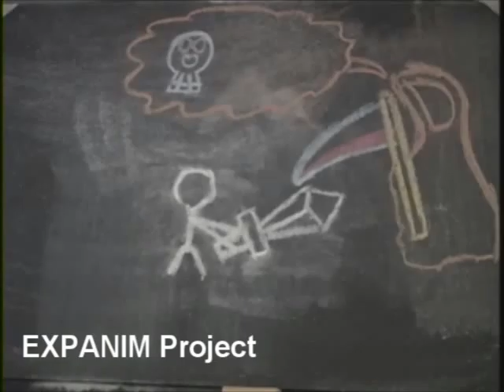Demo Reel 2016